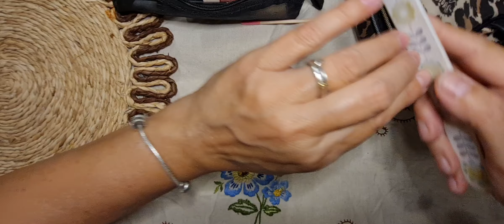ASMR PINTANDO MIS UÑAS (INEXPERTA) SOFT SPOKEN 💅💅💅💅